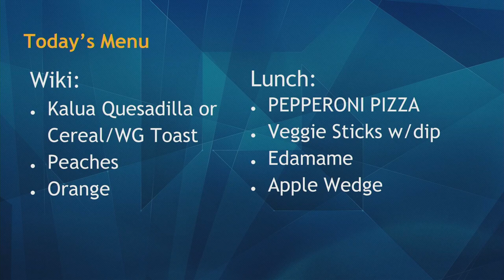08/23/2019 KVIKS Morning Bulletin